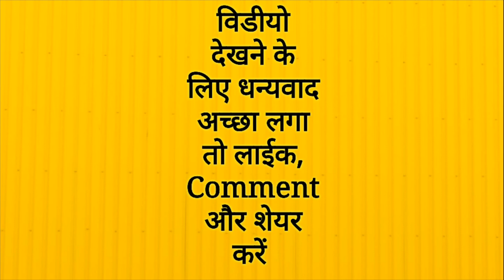Full form of RTI, FIR, ATR, NC, DDR | General Knowledge in Hindi | Mahipal Rajput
This video only Samanay Gyan and Awareness Purposes
Interesting General Knowledge In Hindi
RTI ka full form kya hai
FIR ka Full form kya hai
ATR ka Full form kya hai
NC ka Full form kya hai
DDR ka full form kya hai
महिपाल राजपूत